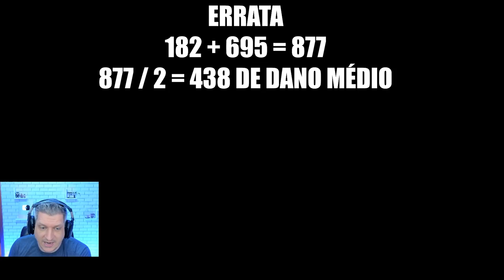ENGRAVING: IGNITER OU REFLUX, QUAL É MELHOR? | LOST ARK 2022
Vídeo com o Ogro trazendo uma análise com testes sobre os engraving de Sorceress no Lost Ark!
Quais as diferenças entre o Igniter e o Reflux?
Qual dos dois é mais interessante?